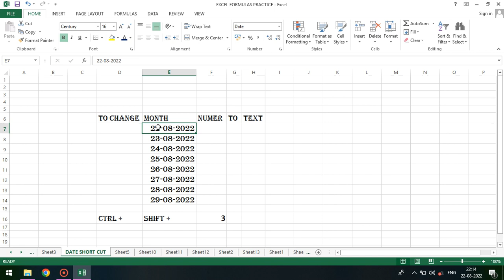Change Date Month - Number to Word,,@excel_24th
Date function- Month change from No. to Text,,,